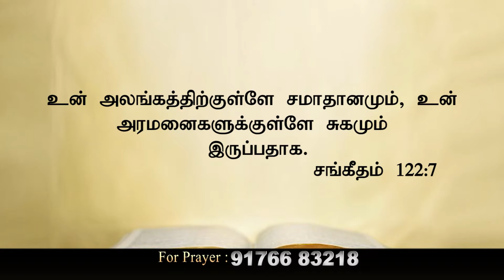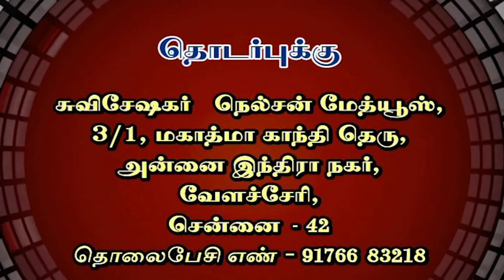CK Medias : Eva. J. Nelson Mathews | 31-07-2019